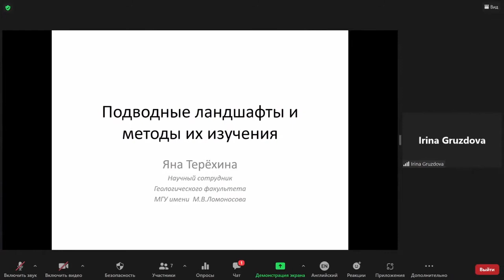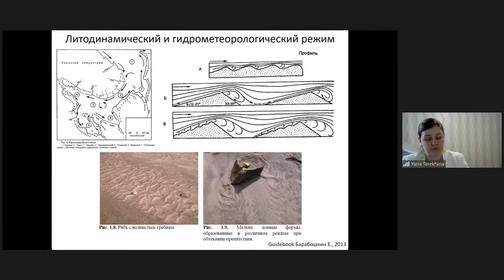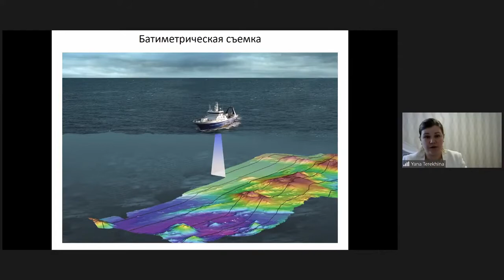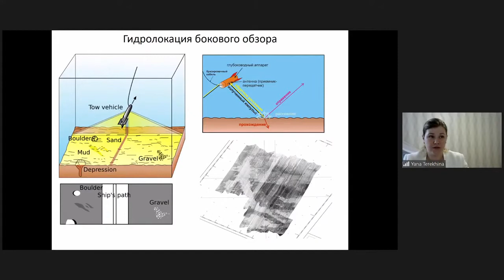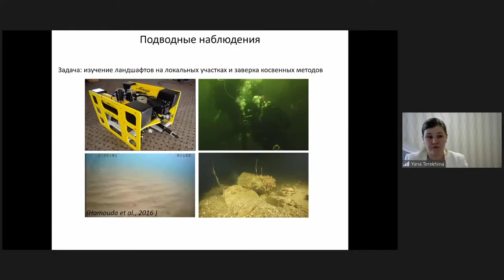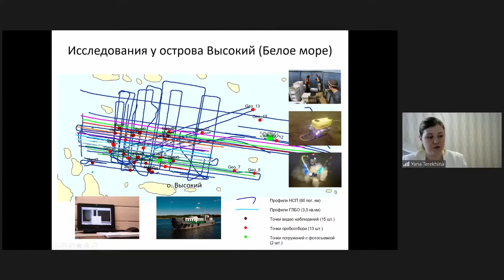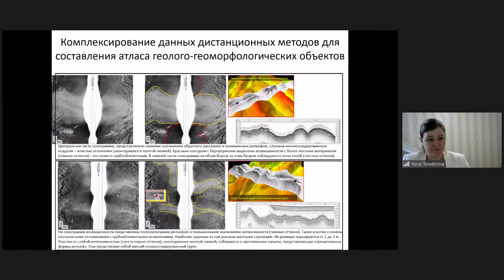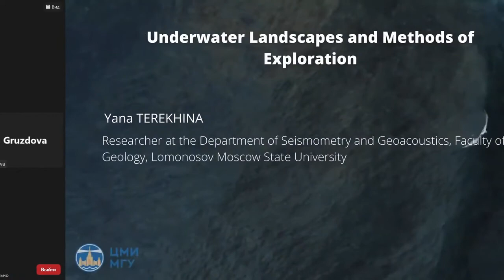Yana TEREKHINA Operational Geography Underwater Landscapes and Methods of Exploration